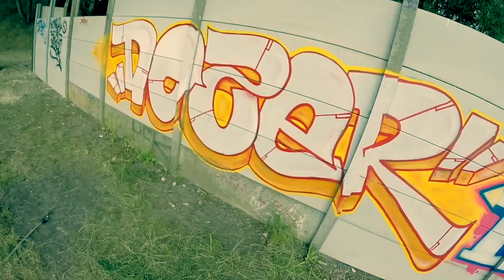DOZER GRAFFITI STORY // WASTELAND // Act 3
SNAPCHAT & TIKTOK : DOZERCT